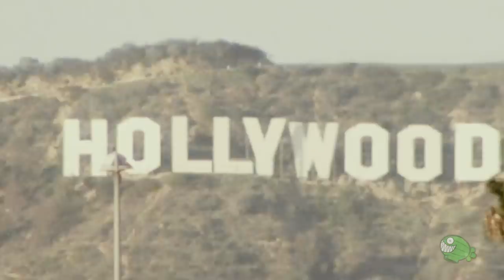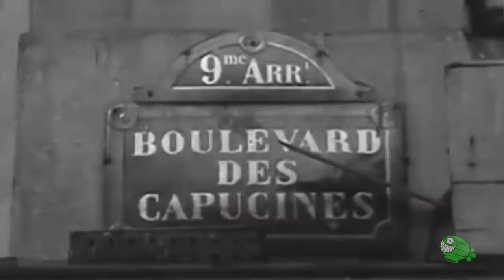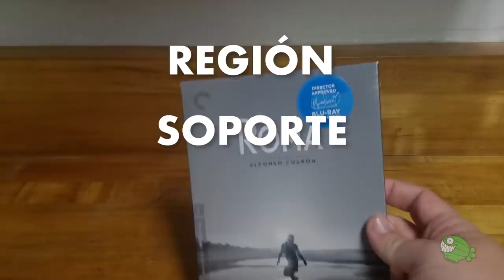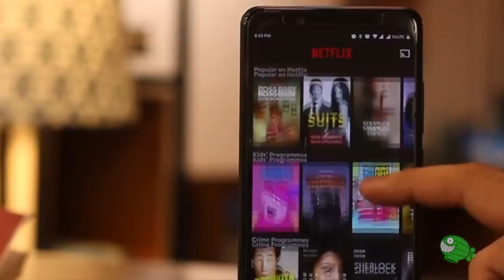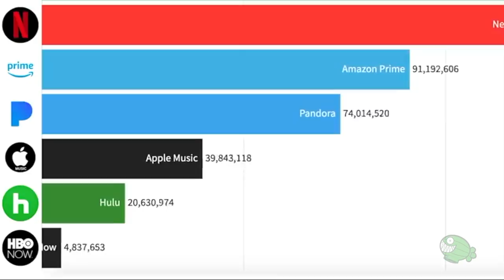¿Cómo ganan dinero las películas?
Una industria en la que trabajan activamente millones de profesionales; sólo en una superproducción de Hollywood intervienen hasta 300 personas. En este contexto, surge la pregunta: ¿cómo ganan dinero las películas?